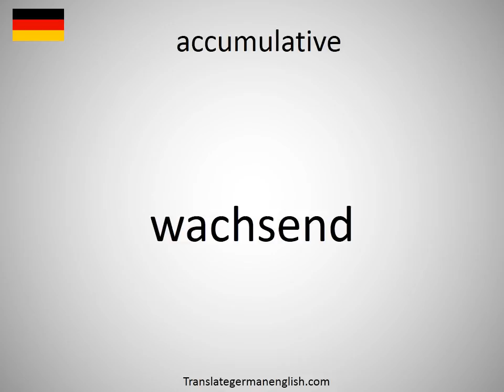How to say accumulative in German?